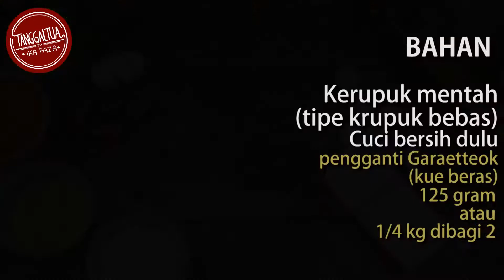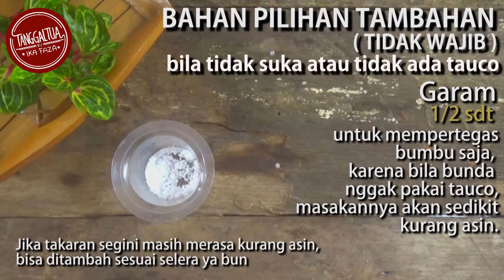Seblak - Tteobokki HALAL rasanya GAK NYANGKA ENDESSS BANGET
Ini nih yang saya bayangin kalo Kang Sule (host Opera van Java/OVJ dan Ini talk show) ketemuan dan makan bareng Lee Min-ho dari drama korea/drakor.
Makanan/snack gabungan antara Indonesia Sundaan (seblak) dan ala Korea (tteokbokki).
Resepnya sudah saya coba saya sajikan ke ibu dan tetangga-tetangga saya, hasilnya Alhamdulillah bikin seneng, mereka minta resepnya dan ibu saya juga membungkus pulang sisa seblokki ini supaya bisa dihangatkan dan dimakan lagi di rumahnya.
Ternyata ga hanya tteok (rice cake ala Korea), seblak dari kerupuk dan telur juga enak kalau dimasak ala Tteokbokki.
Bila bunda punya gochujang ala Korea, resepnya bisa lebih mudah lagi (gochujang saya substitusikan dengan campuran sambal botol dan tauco).
Untuk resep ini saya usahakan untuk memakai hanya bahan lokal yang ada di pasar terdekat, tanpa bahan impor. Dijamin ga repot cari bahannya dan bikinnya, tapi rasanya Insya Allah dekat dengan aslinya bila bunda mau pakai tauco. Tetapi kalau tidak mau pakai/tidak suka tauco, bisa di-skip bun, rasanya tetep enak. Kalau bunda merasa resepnya kurang pedes, bisa ditambahkan sambal lagi ya bun :D

Seblokki
( Seblak - Tteokbokki )
untuk 2-3 porsi
by : Musthika Dwitiya Ika Faza

Bahan :
Kerupuk mentah 125 gram ( 1/4 kg dibagi 2 )
( sebelum dimasukkan dicuci bersih dulu )
Air / kaldu ayam 3,5 cup ( 850 ml )
Minyak 2 sdm
Saus Sambal 2 sdm ( bila ingin lebih pedas bisa ditambah sesuai selera )
Kaldu bubuk 1 sdt
Merica 1/2 sdt
Minyak wijen 1/2 sdt
Gula Pasir 1 sdt

Bahan tambahan tidak wajib :
*Bila mau lebih mirip rasa Tteokbokki korea : Tambahkan Tauco 1 sdt
Kalo menambahkan ini rasanya akan mirip gochujang ( saus korea khas tteokbokki

*Bila tidak suka atau tidak ada tauco : Garam 1/2 sdt
Untuk mempertegas bumbu aja, karena bila bunda nggak pakai tauco masakannya agak sedikit kurang asin. Bila bunda rasa masih kurang asin, bisa ditambah sesuai selera.

Cara membuat :

Tumis minyak dan bawang putih dengan api kecil hingga layu dan harum. Masukkan telur, atur api menjadi api sedang lalu orak-arik. Lalu masukkan air/ kaldu. Aduk-aduk lalu masukkan kerupuk lalu daun bawang ( bila ingin masih hijau bisa belakangan ) lalu saus sambal, aduk hingga mendidih lalu masukkan merica, minyak wijen, gula pasir,
lalu ( bila mau ) masukkan tauco atau garam lalu aduk rata dan tunggu hingga mengental lalu angkat.

Seblokki siap disajikan :)